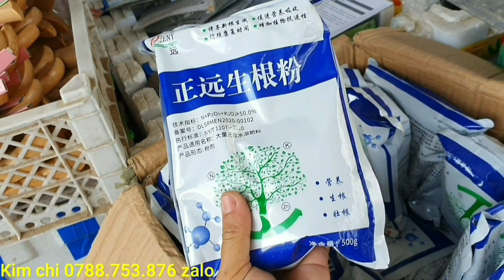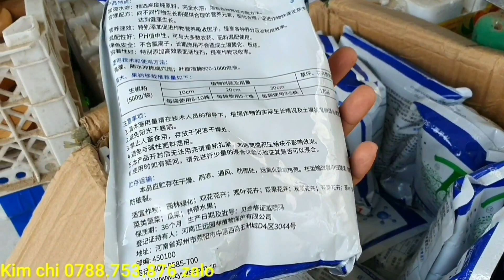Giao lưu hồng ngọc mai đẹp 11/09♡Kim chi 0788.753.876